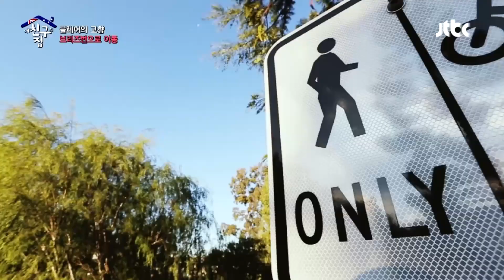[내친집][호주 편 EP.3-2] 서핑 입문자와 서핑고수가 서핑을 즐기는 법 (The Homecoming)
JTBC 내_친구의_집은_어디인가 몰아보기｜월수금 업로드★

｜ 20150912 내 친구의 집은 어디인가 EP.31

▶ 글로벌 친구 집 습격 프로젝트 〈내 친구의 집은 어디인가〉

아름다운 자연과 다양한 문화가 공존하는 호주 여행!
천혜의 자연을 자랑하는 청정 국가, 호주!
매력 통통! 블레어가 소개해주는 호주의 슬로라이프!
그리고 호주 유학생 제임스가 준비한 아웃도어 스포츠!

이번 여행을 함께 할 새로운 친구 등장?
블레어의 절친 ‘타쿠야’의 두근두근 ‘내 친구 집’ 첫 여행!